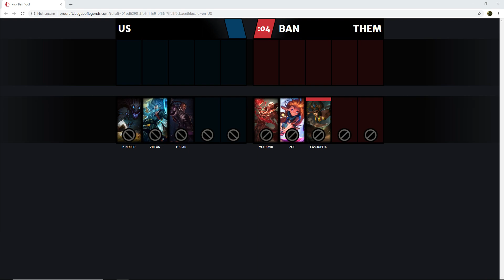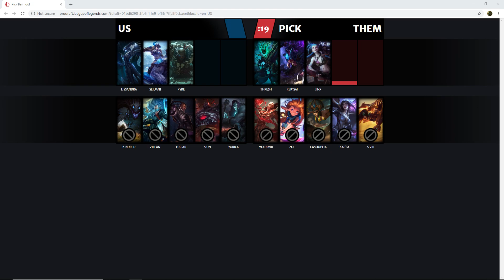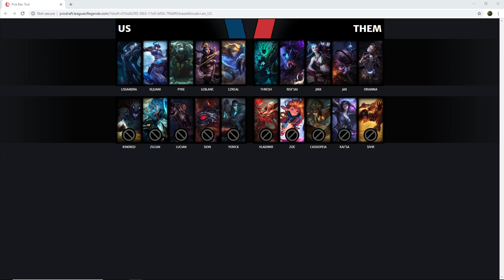XLNC Shoutcasting: Cetra Gaming -VS- Team XLNC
Tuesdays and Thursdays 9PM EST!